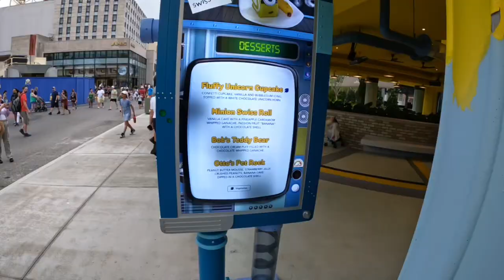Universal Orlando Vlog Visit June 17th, 2023 minion land soft opening and more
In this Vlog Coasters of the Thrills goes to Universal Orlando to do the first day of soft opening for the minion land to see how everything is and to try the new minion land on a hot but rainy day